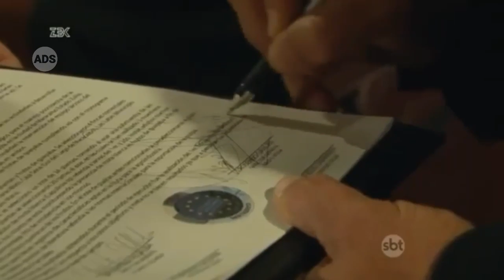A Dona - Rodrigo vai á fazenda assinar o contrato e se dá mal e é humilhado por Valentina